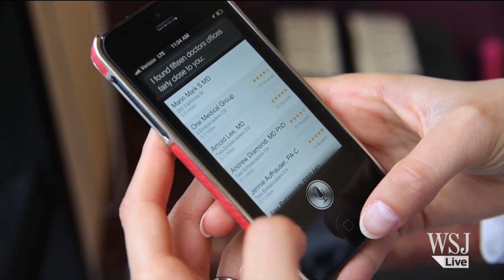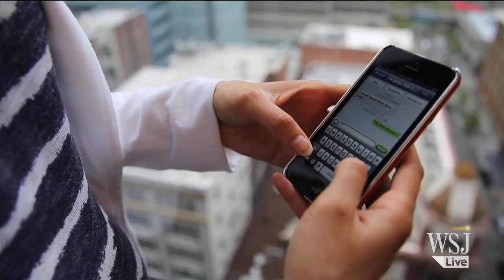Face Messaging the New SMS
University of Cambridge scientists have created a program that digitizes your face, gives it emotion and reads off your texts. WSJ's Linda Freund introduces us to Zoe.